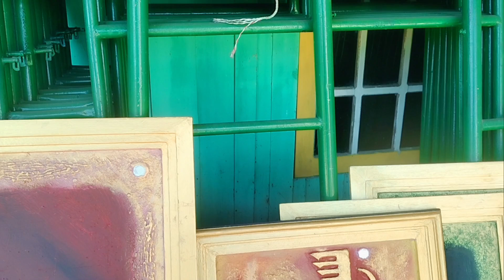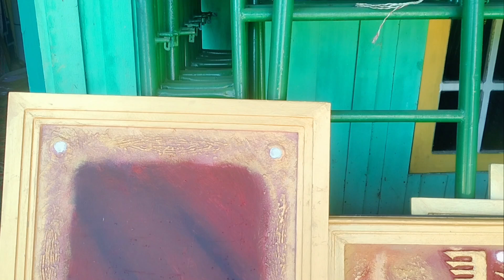🔴 KaligrafiRumahinterEksterior||Kaligrafimedia#art ornamengrc grcdinding mihrab #interiordesign🔥